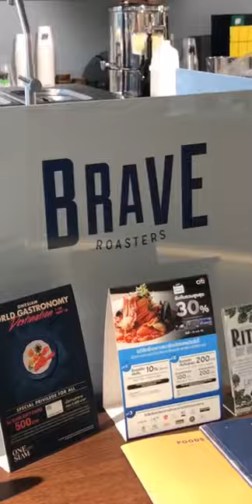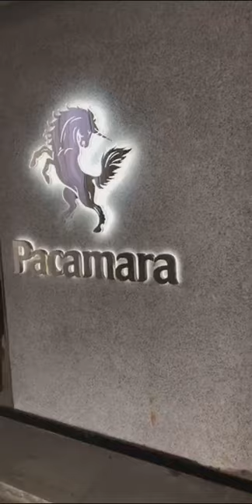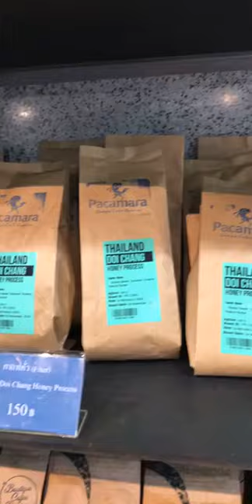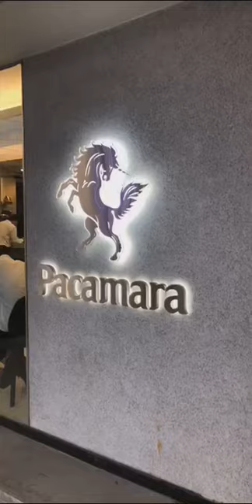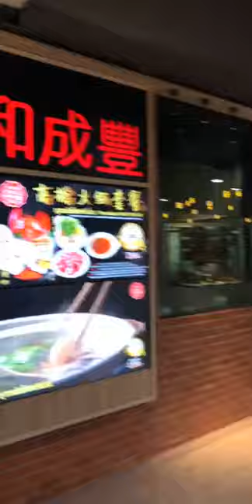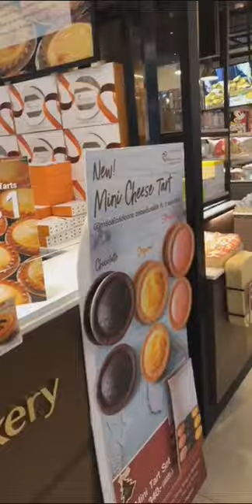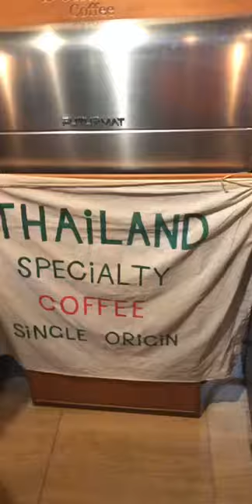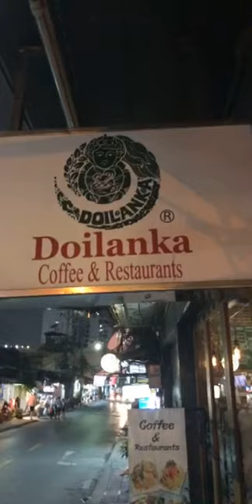جولة على المحامص والمقاهي المختصة في بانكوك